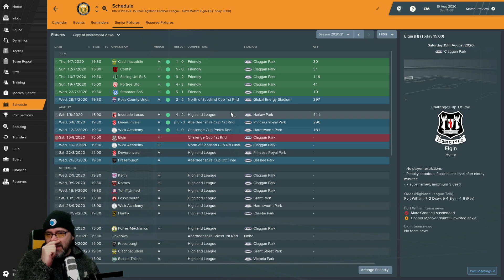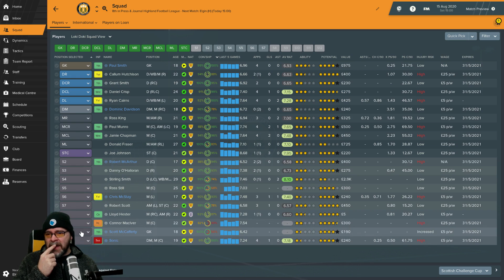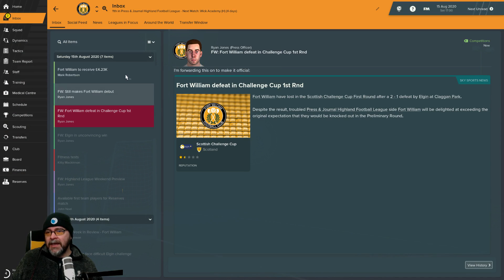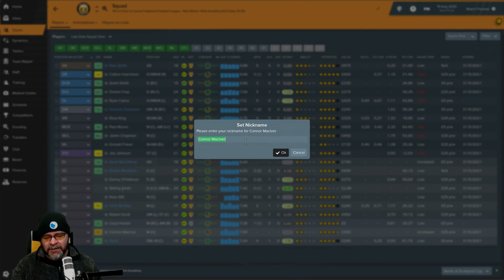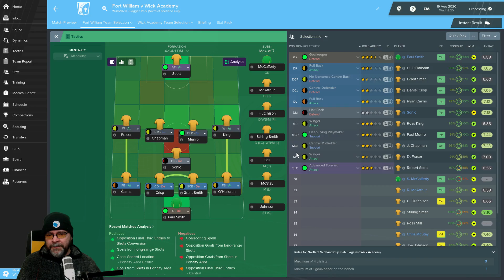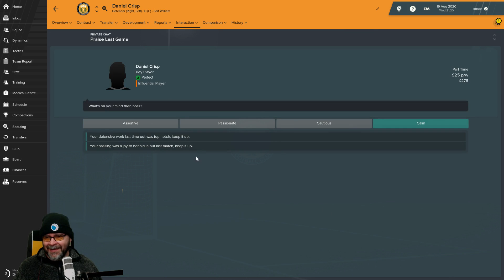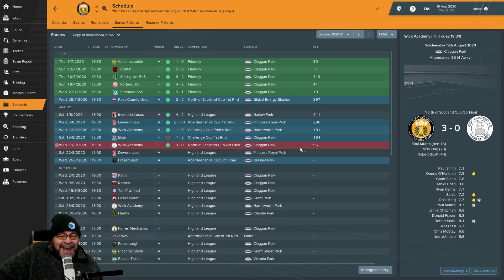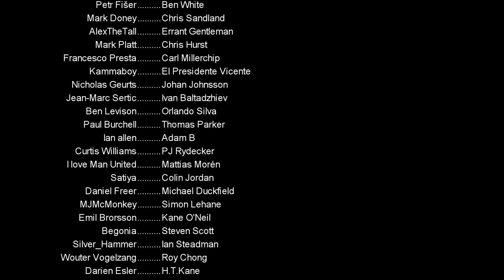FM19 Fort William FC - The Challenge EP18 - Football Manager 2019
Alongside the same, I really want us to get behind the club and raise some money to help the club continue

I will also be live streaming a fundraising stream for Fort William on Youtube in the next couple of weeks.